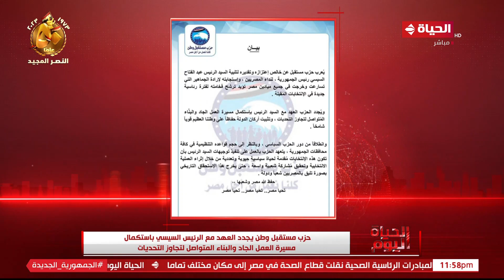حزب مستقبل وطن يجدد العهد مع الرئيس السيسي باستكمال مسيرة العمل الجاد لتجاوز التحديات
الحياة اليوم - حزب مستقبل وطن يجدد العهد مع الرئيس السيسي باستكمال مسيرة العمل الجاد والبناء المتواصل لتجاوز التحديات